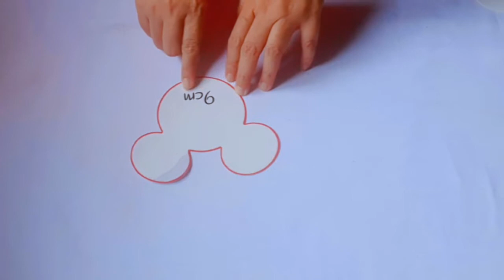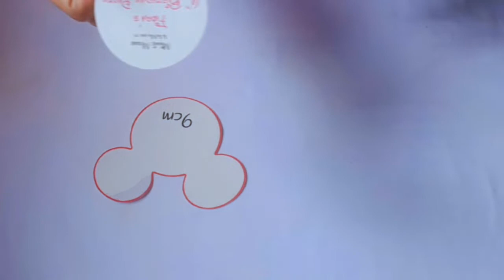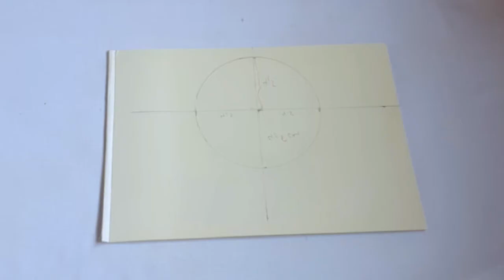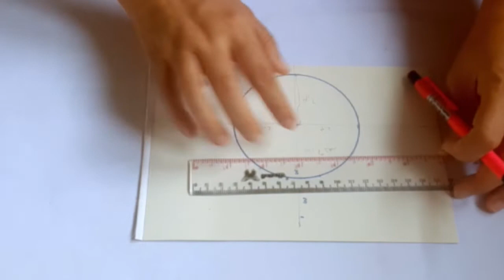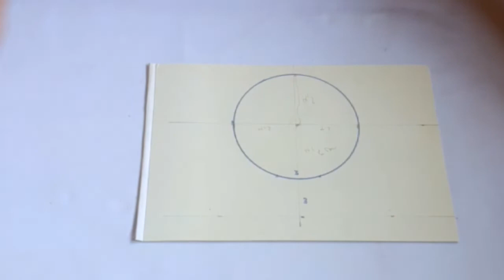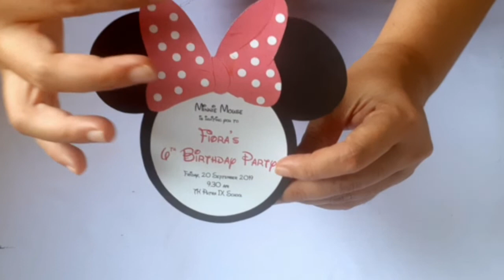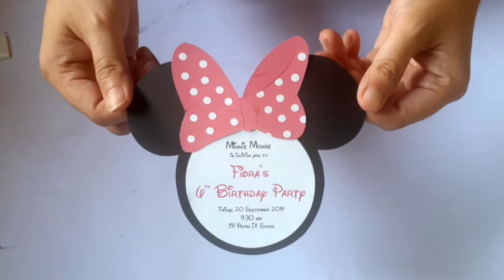Membuat Undangan Ulang Tahun Minnie Mouse - Part 2